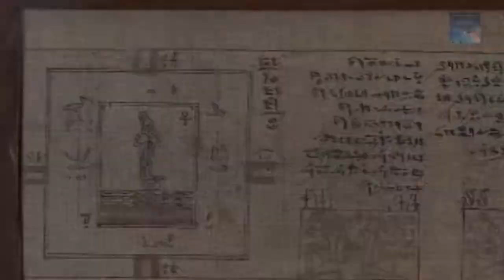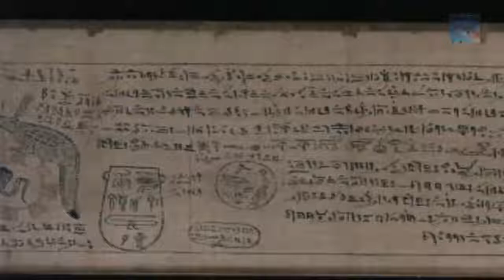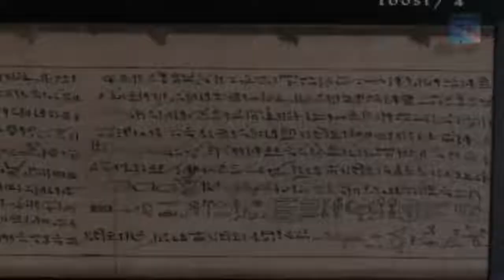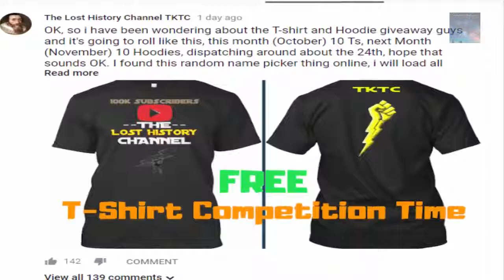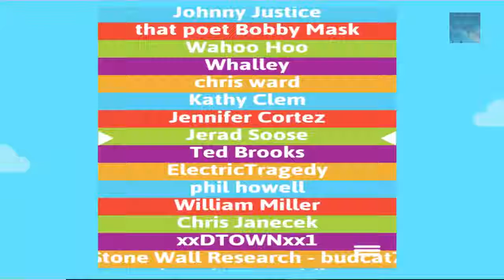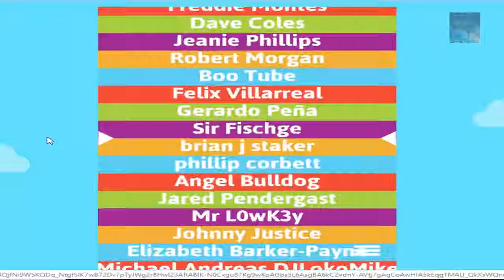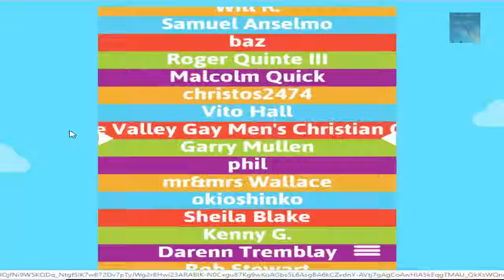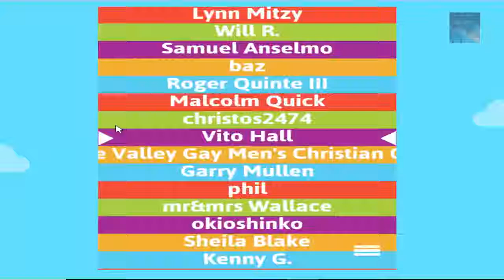Secrets of Tomb Keeper | Mysteriously Discovered in Egypt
Mysterious Tomb of The Keeper of Secrets Discovered in Egypt   T Shirt Draw